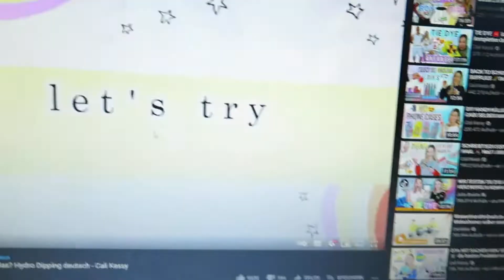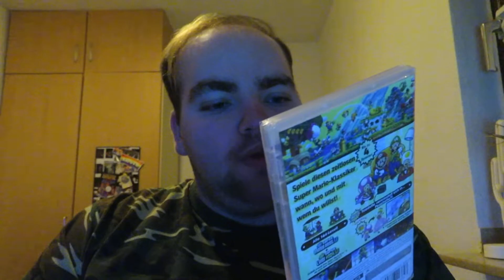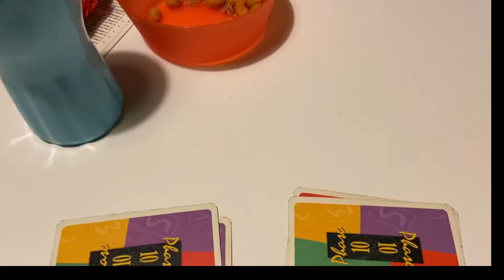Weekly Vlog 02 | Valentinstag und Monatsgeschenk - Timo Künne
Viel Spass mit dem Vlog im Lockdown
Habt ihr Vorschläge für kommende Videos schreibt mir gerne ein Kommentar. 😊

Unterstütze mich und folg mir!

*Dieses Video beinhaltet KEINE WERBUNG!